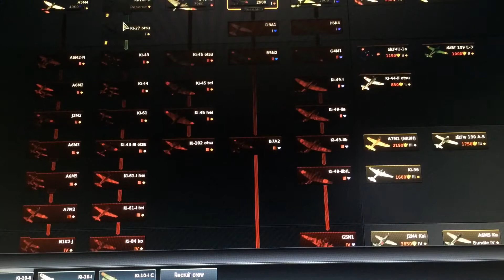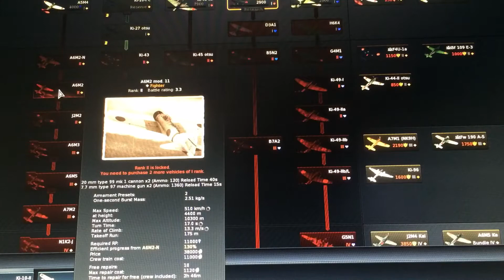War thunder: Rise To The Red Sun. Its a Hard Life ( Playing W Blakninjah!)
Hey guys it's Eddy from Victini Vision!
This is a series where I use Imperial Japanese Air Force planes to see how they play!

He does World of tanks and Black ops 3!

Likes,comments and subscriptions are appreciated :-D!!!